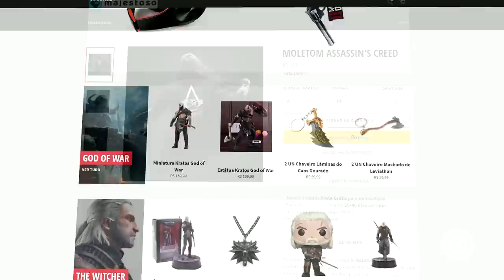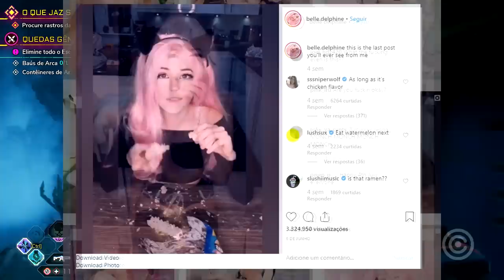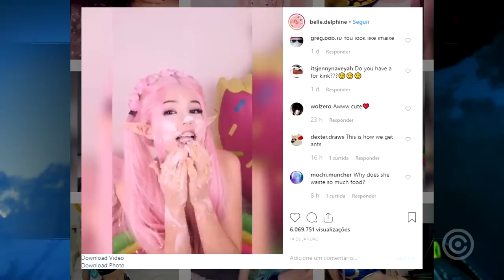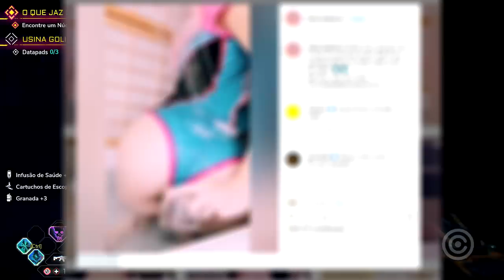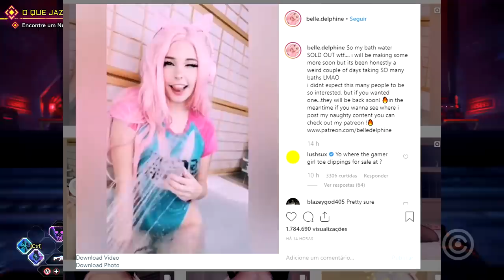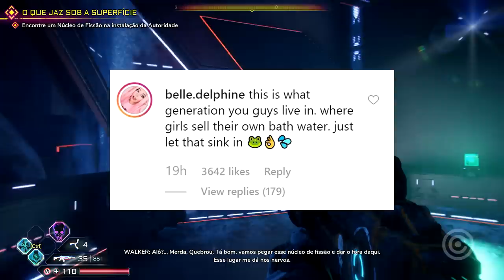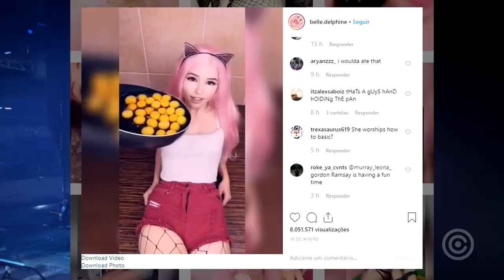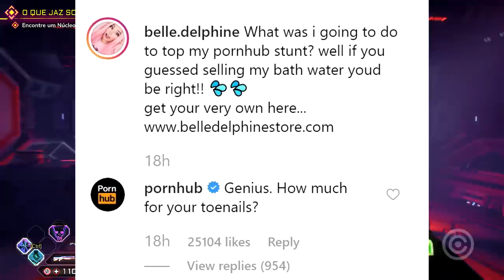Garota Gamer Está Vendendo Algo INACREDITÁVEL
Entenda a história BIZARRA de uma Gamer Girl que está vendendo algo INACREDITÁVEL